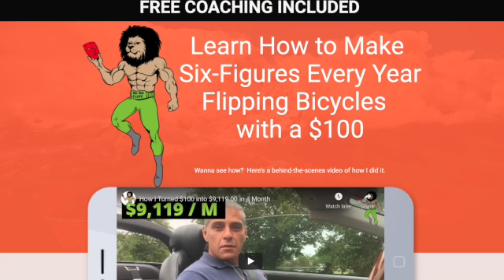Best Side Hustles To Make Money 2022 | BEST SIDE HUSTLE IDEA 2022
Don't forget to download my FREE Seller Financing Real Estate Investing Book @

🚀 NEW - Seller Financing Course (SubTo Contract, Scripts, Live Calls, Role-play, Free Leads, Flyers, Pulling Foreclosure Free, FaceBook Marketing, SubTo Negotiation, Paperwork/Guides and more..) Your Complete Guide To Buying Real Estate Without Borrowing From a Bank, Without Using Your Credit, and Without Needing Piles of Cash.  24 PROVEN COURSES $200

👍 BICYCLE FLIPPING - The Best Six-Figures Side Hustle. Make Money Now…While Learning the Real Estate Investing business.  Here's a behind-the-scenes video of how I do it.